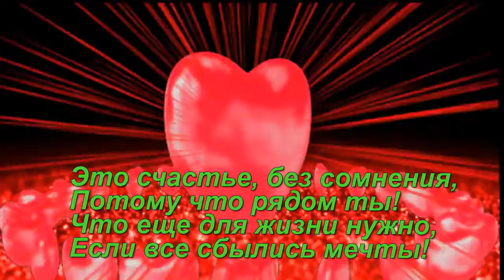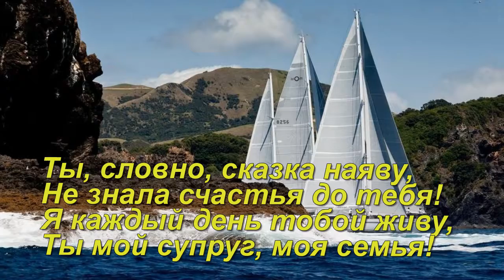слайд шоу и видео поздравления ОБРАЩАЙТЕСЬ